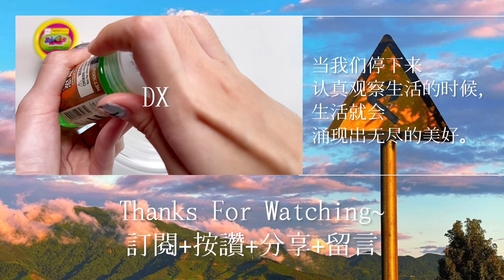[呆萱]💥踩雷後續來了🌝挑戰改造大創史萊姆🔥能成功嗎？🐸碎碎冰改造🧊聊一聊最近追的霸總好劇！😍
🇲🇾🦐蝦皮史萊姆都大降價囉～有需要的小呆可以點下面的蝦皮link幫我清掉嗎🥺😳謝謝大家啦～🙏🏻

❤️今日問題：大家最喜歡用的表情符號有哪些呢？

🌈感想：今天的bgm是我最近瘋狂洗腦的《瞬》🌟有同款聽眾嗎？😗好消息：今天是週日！壞消息：明天是週一☠️就讓我的影片陪伴大家度過週日剩下的幾個小時吧😚💞大家還想看我拍什麼史萊姆影片都歡迎留言告訴我！我們下次見！大家掰掰✨